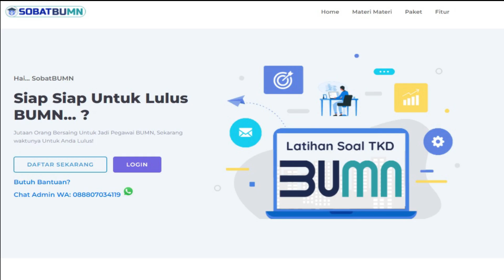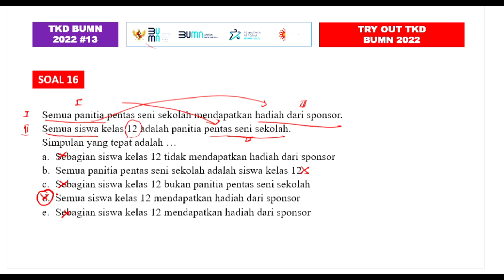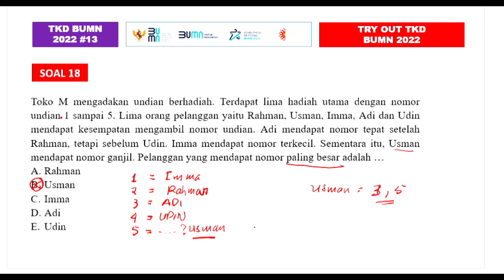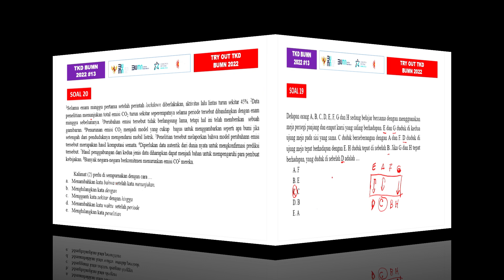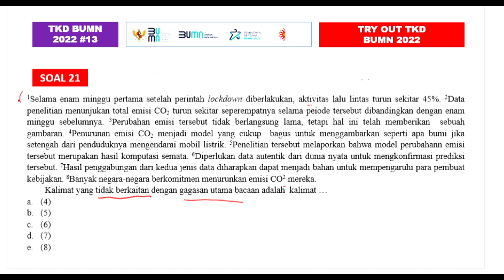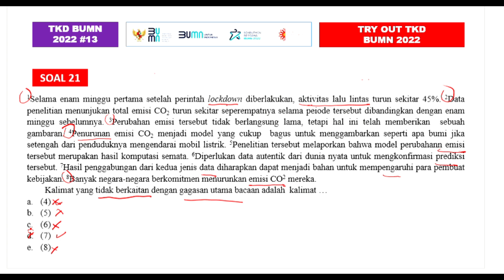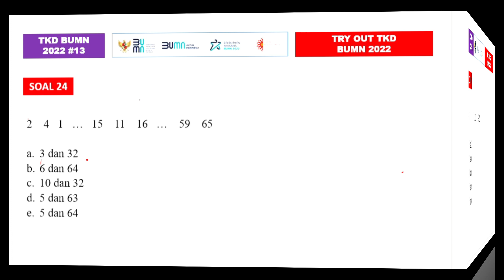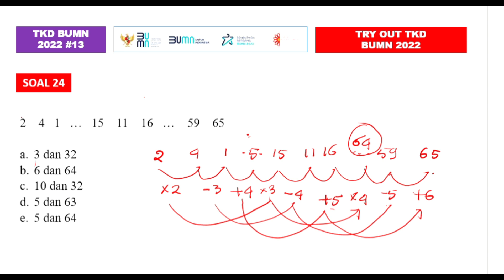Latihan Soal BUMN 2022 - METODE RINGKAS - Selesaikan Soal Tryout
Hai. Anda berminat ikut TRYOUT Nasional BUMN 2022, silahkan KLIK link di bawah ini :
Latihan Soal BUMN 2022, dividio kali ini saya akan memberikan materi part 13, yang sub temanya adalah :
a. Tes penalaran logis
b. Tes penalaran analitis
c. Tes Deret angka/bilangan
Latihan soal BUMN 2022, ini dibuat dalam bentuk rangkuman soal TRYOUT dengan penjelasan yang mudah dimengerti dan dipahami, tetapi jika ada penjelasan yang belum bisa dimengerti atau kurang jelas, cukup anda mengulangi dengan memilih tab nomor soal tersebut, dan silahkan disimak penjelasannya.

Daftar isi, latihan soal BUMN 2022
00:00 Intro Channel
01:21 Soal Nomor 16
03:48 Soal Nomor  17
05:33 Soal Nomor  18
07:55 Soal Nomor  19
09:60 Soal Nomor  20
13:27 Soal Nomor  21
16:27 Soal Nomor  22
19:04 Soal Nomor  23
20:28 Soal Nomor  24
23:55 Soal Nomor  25

Tambahan bagi teman-teman yang ingin belajar materi pembelajaran yang lain, silahkan klik lingk di bawah ini :